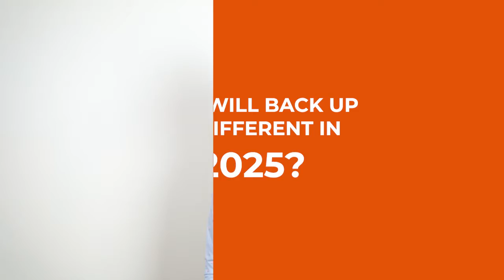The Back Up strategy 2021 - 2025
We have launched our new 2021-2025 Transforming Lives strategy. Over the next few years this strategy will help us meet our vision – a world where people with spinal cord injury can reach their full potential.